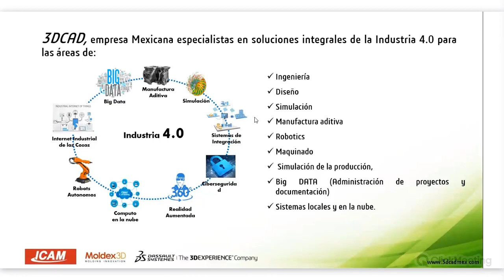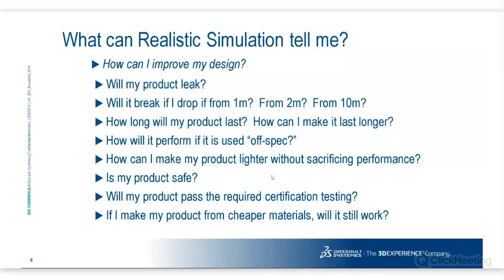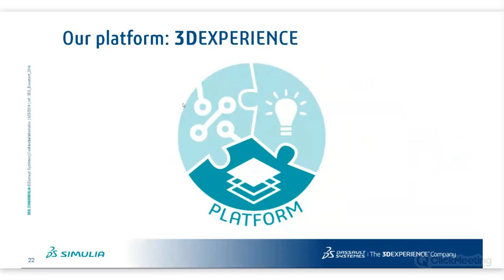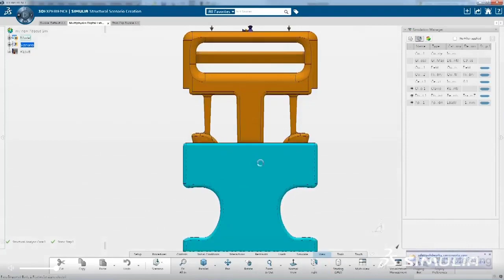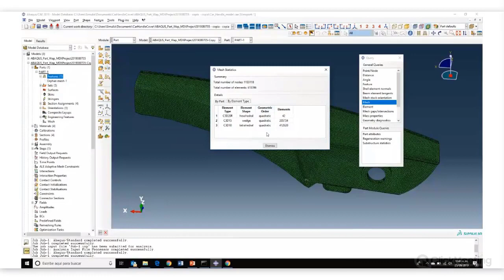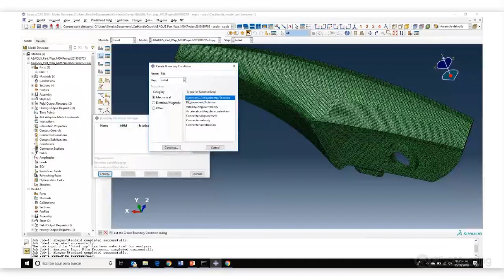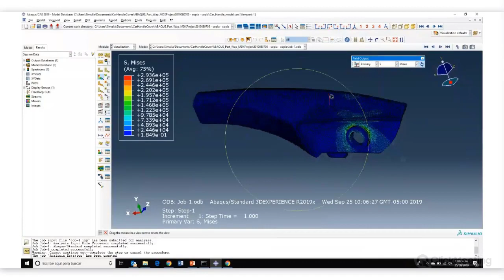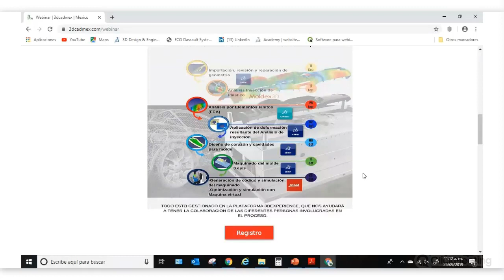Webinar Análisis de Elementos Finitos con Simulia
Introducción a los análisis estáticos, conceptos, soluciones típicas. Conoce como los conceptos y enfoques se introducen con un ejemplo de practica de un análisis estático de la cubierta de una manija de la puerta exterior de un coche utilizando el software Simulia Abaqus